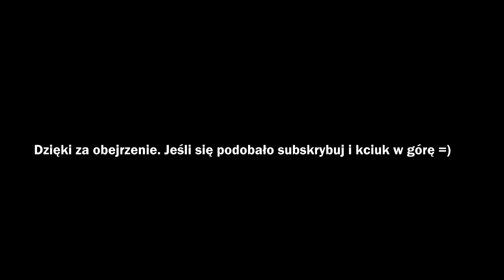CURRY VS GORTAT 2017 (LOST TAPES)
Witajcie. Chciałem zapowiedzieć relację/filmik z parady Golden State Warriors w Oakland, z której właśnie wróciem - parady po zwycięskim sezonie i pokonaniu Lebrona 4-0 w tym finale - tym samym zdobyciu trzeciego mistrzostwa w czterech ostatnich latach. Rok temu byłem na meczu Golden State Warriors vs Washington Wizards, gdzie udało mi się "przemycić" malutki mimo wszystko obiektyw do Lumixa ze sporym zbliżeniem. Dzięki temu byłem w stanie skręcić niezłe filmiki i dobre fotki. Marcin Gortat nie miał łatwego zadania, i Steph Curry kilka razy się nim wręcz zabawił, rzucając 40 punktów. Czekajcie na filmik ze zwycięskiej parady . P.s. na trybunach siedział Chris Tucker (06.38) :)